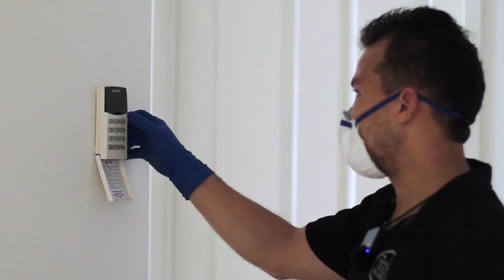Paso No.12 Flat Mop / Step No. 12 Flat Mop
The Most Complete house keeping training Videos in Brisbane
El Entrenamiento de limpieza residencial mas completo mas completo en Brisbane.